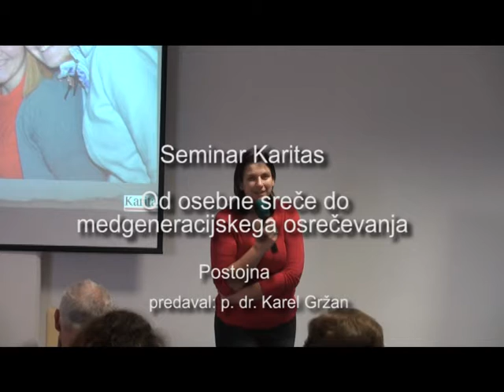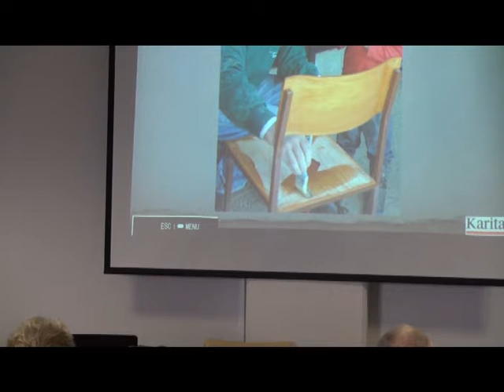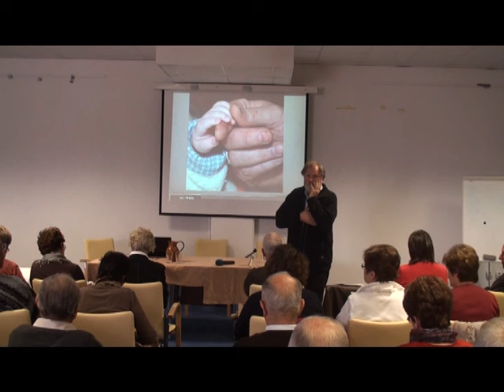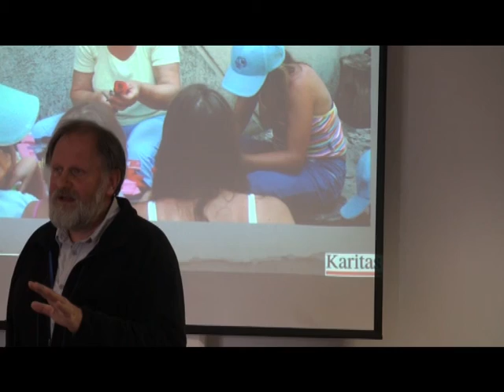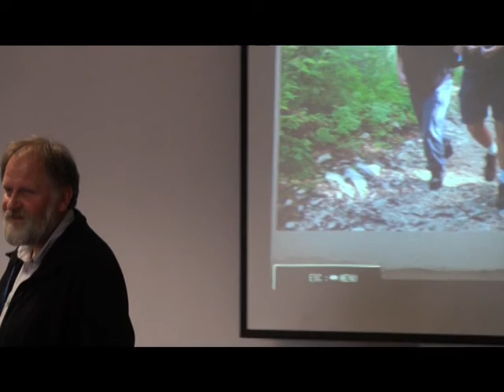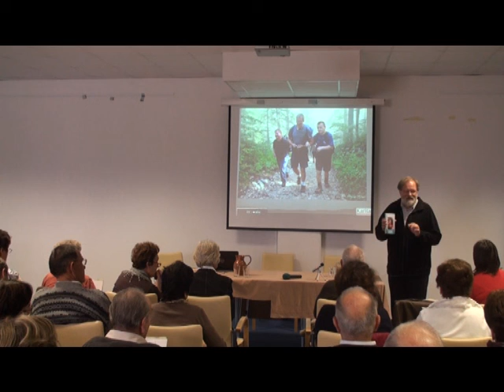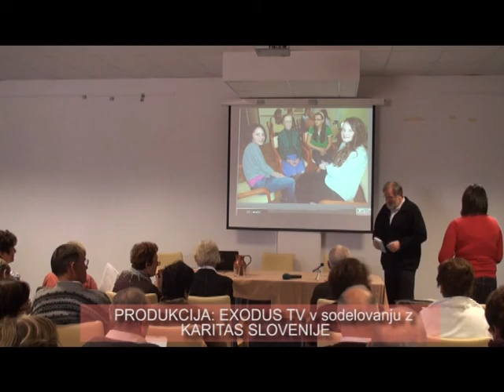Seminar Karitas - Od osebne sreče do medgeneracijskega osrečevanja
Predavanje Karla Gržana na temo Od osebne sreče do medgeneracijskega osrečevanja v Postojni.